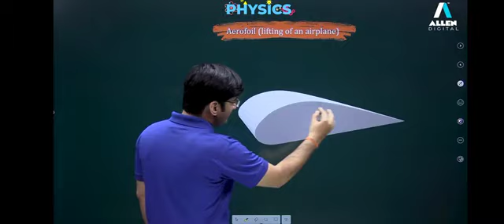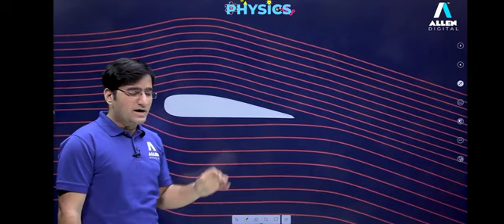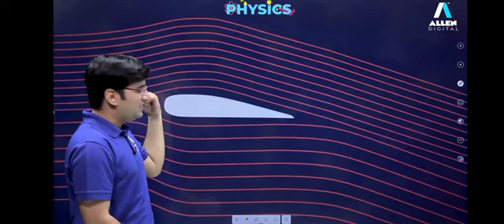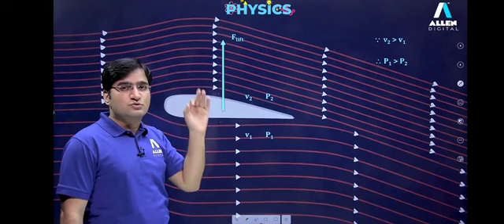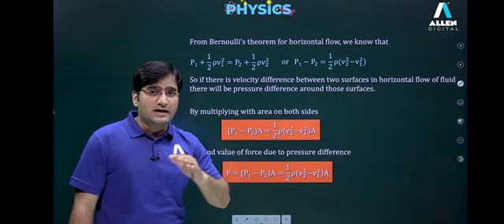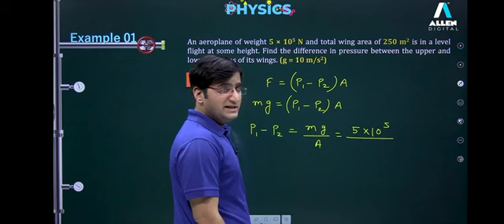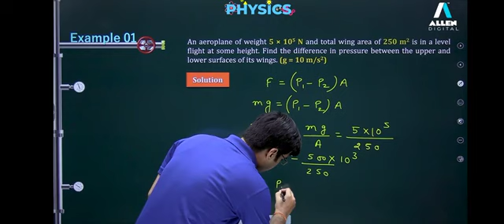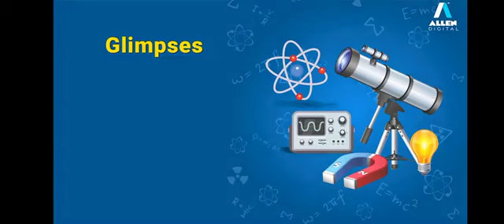18 January 2024(3)